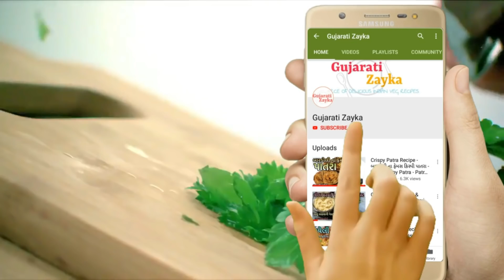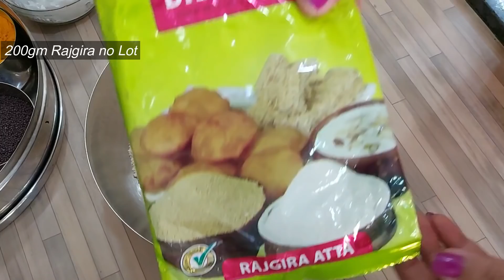મહાશિવરાત્રી પર બનાવો - ફરાળી થાળી | Shivratri special thali | Farali recipes in gujarati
મહાશિવરાત્રી પર બનાવો ટેસ્ટી ફરાળી થાળી | Shivratri special thali | farali recipes in gujarati

Farari Vangi Recipe Ingredients :-
1 cup (150gm) Peanut

Moriya ni Kheer Ingredients :-
2 cup (500ml) Milk
2 Tbsp Moriyo (Sama chaval)
Pinch of Saffron (optional)
1 Tbsp Fine Chopped Almond and Pistachio
1/4 tsp Elaichi (Cardamom)powder
3 Tbsp Sugar

Bataka Sabudana na Vada Ingredients :-
2pc Big size (200gm) Boiled Potato
1/4 cup Sabudana
2 Tbsp Fine Chopped Coriander
3pc Green Chilli, 1 tsp Lemon juice, 1/2 inch Ginger
1/4 Rost Peanut
1/2 tsp Jeeru (Cumin seeds)
1 tsp Rock Salt (Sendha namak)
2 Tbsp Sugar powder
1 tsp Lemon juice
1/4 tsp Red Chilli Powder (optional)
2 tsp Dry Coconut Bura
Oil
નોંધ :- બટાકા સાબુદાણાના વડા સરસ ક્રિસ્પી અને ઓઈલ ફ્રી બનાવવા માટે બટાકા આગલા દિવસે બાફી લેવા. બાફેલા બટાકાને છાલ સાથે જ ફ્રીજ માં રાખવા.

Bataka nu shaak Ingredients :-
4pc Medium size (250gm) Potato (Bataka)
3pc Green Chilli, 1/2 inch Ginger, 1 tsp Lemon juice
2 Tbsp Rost Peanut
1/2 cup Chopped Coriander
3 Tbsp Oil
1/2 tsp Jeeru (Cumin seeds)
7 to 8 Curry leaves
1/4 tsp Haldi (Turmeric)Powder (optional)
3/4 tsp Sendha Namak (Rock Salt) as taste
1 tsp Lemon juice
1 tsp Sugar powder (optional)

Rajgira na lot ni Puri Ingredients :-
200gm Rajgira no Lot
1 tsp Melted Desi Ghee
Look warm water as required
Oil